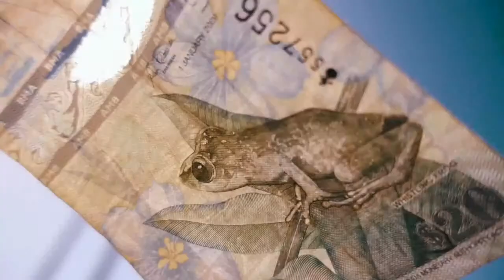The Best Of Vocal Deep House, beautiful girls, Chill Out musicismylife 17